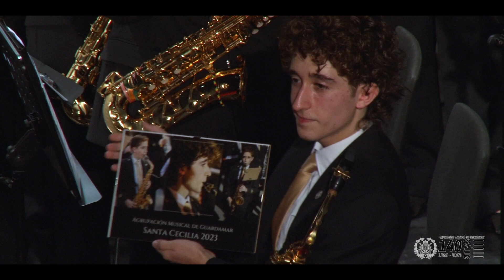CONCIERTO EXTRAORDINARIO SANTA CECILIA 2023 - Banda de Música Agrupación Musical Guardamar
Fecha: 25 noviembre 2023
Lugar: Auditorio Escuela de Guardamar del Segura.
Director: Francisco Clemente Esquiva
Programa:

PRIMERA PARTE
- Begoña Jiménez de Saül Gómez
- Concierto para Saxofon y banda de Ronald Binge
- “Laputa” Castillo en el Cielo de Joe Hisaishi

SEGUNDA PARTE
Danzón nº 2 de Arturo Márquez
Agrupación Musical de Guardamar de Saül Gómez

Este año se incorporan a la Banda Titular de la Agruapción Musical de Guardamar  los siguientes músicos:

1.- ÁFRICA SÁNCHEZ MARTÍNEZ - Flauta
2.- LARA CECILIA ANTÓN MORALES - Saxofón
3.- RUBÉN LÓPEZ AMORÓS - Clarinete
4.- JOEL JOAN PARRES FOLLENTE - Trompa

¡Bienvenidos!